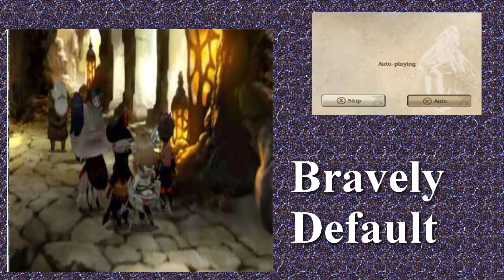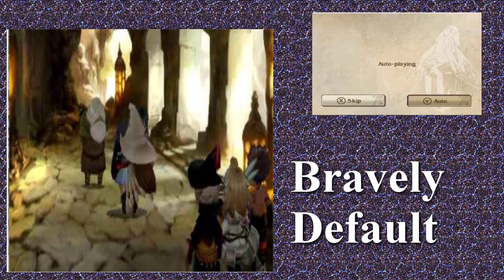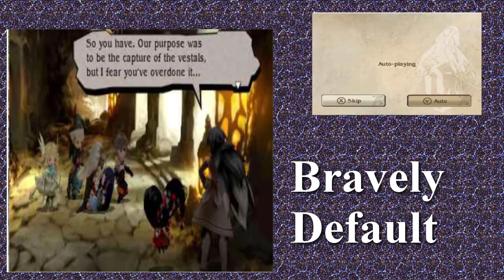Bravely Default *Blind* Episode 21: Water Fall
In this episode Agnes reunites with her old friend Olivia, and then are forcibly seperated.